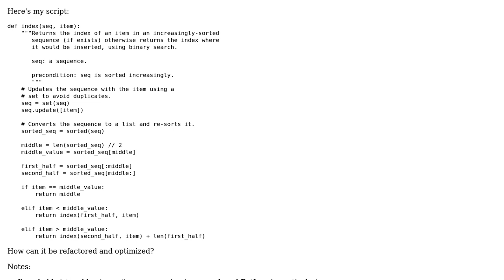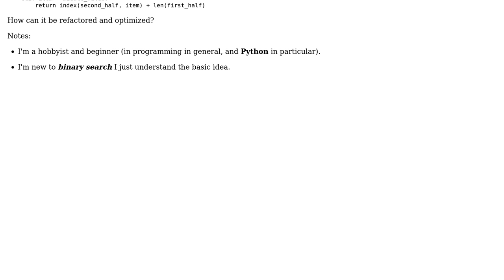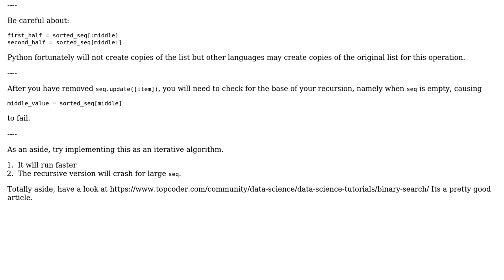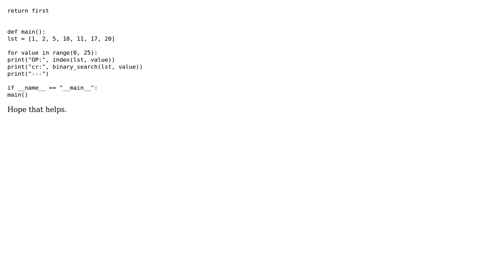Code Review: Using binary search to find the index of an item in a sequence (2 Solutions!!)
Code Review: Using binary search to find the index of an item in a sequence

With thanks & praise to God, and with thanks to the many people who have made this project possible! | Content (except music & images) licensed under CC BY-SA | Music | Images & others | With thanks to user Mahmood Muhammad Nageeb user j4nu5 user coderodde and the Stack Exchange Network Trademarks are property of their respective owners. You are responsible for your own actions.